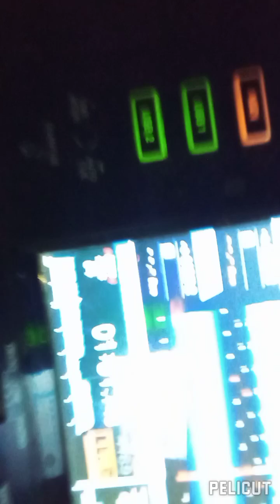MALUMZ ON DECKS FT MPHO WAV🔐❤️